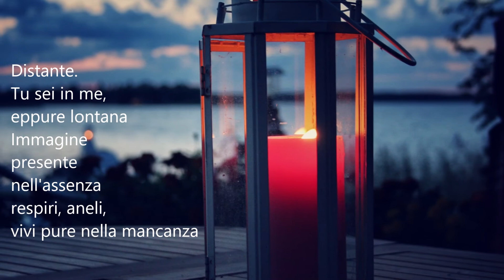Poeti e poesia-Valentina Motta